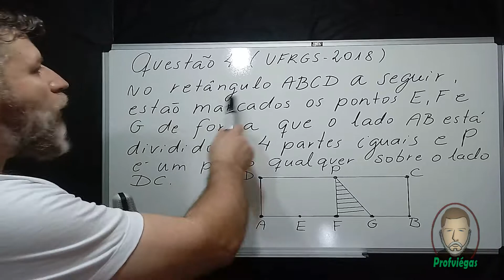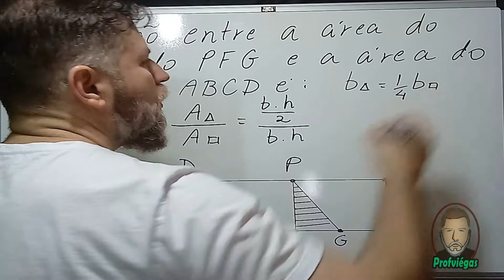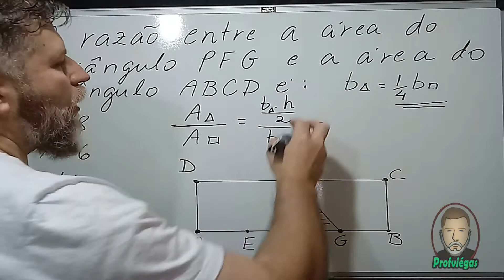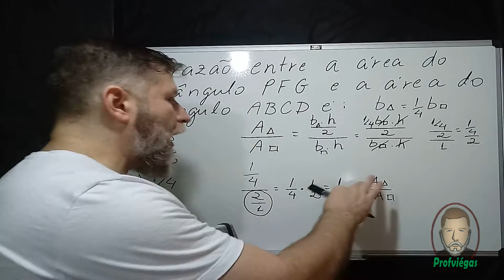QUESTÃO Nº 40 - VESTIBULAR DA UFRGS 2018 - PROFESSOR VIÉGAS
Editor e Autor: Profº Sandro Giovani P. Viégas
Editor de vídeo: Camtasia 9
Editores de Imagem: Photoshop CC e Photoscape
Editor de Áudio: Audacity